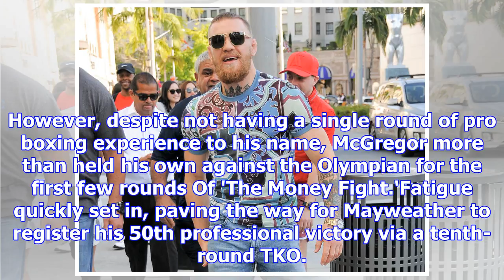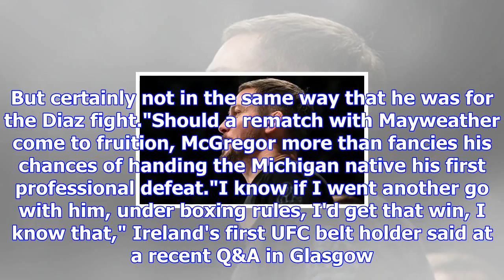Conor mcgregor's coach reveals why floyd mayweather rematch may not happen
GETTYConor McGregor laughs at Floyd Mayweathe during their August boxingMcGregor took on the former ...